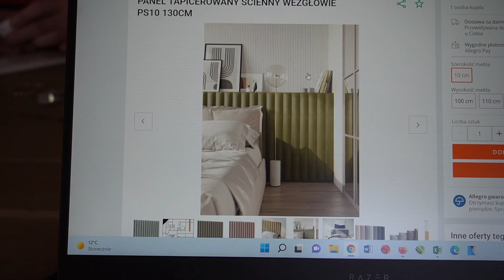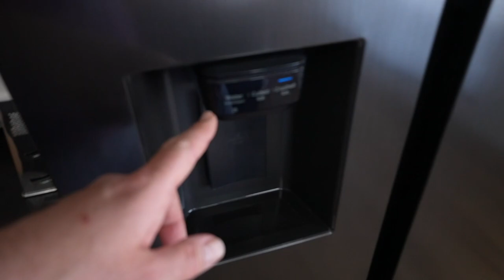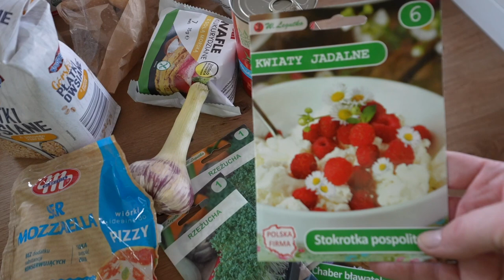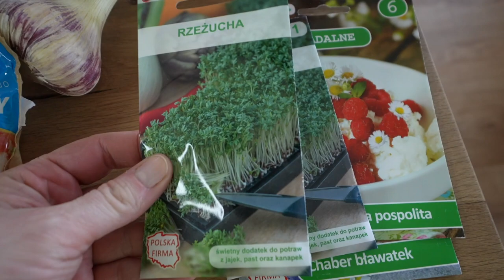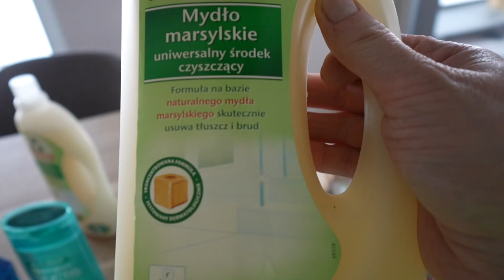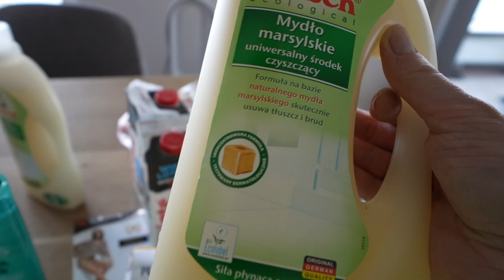Remontujemy balkon 😱 Co z pokojem Michasi ❓ MARZENA I MAREK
Wiosna przyszła z piękną pogodą. Zaczynamy sezon na balkon. Zmiany, zmiany. Zapraszamy was na nowego vloga. Dziękujemy, że jesteście z nami 😃
Wpadnijcie na kanał 🍽️ GOTUJEMY dowiecie się jak zrobić PYSZNE I CHRUPIĄCE KOTLETY SIEKANE👍

Zostańcie z nami! ❤️ Oglądajcie do końca! 😃
Zobacz koniecznie 🎬